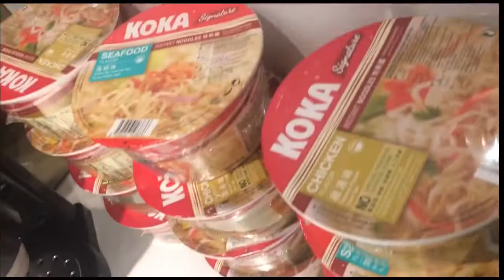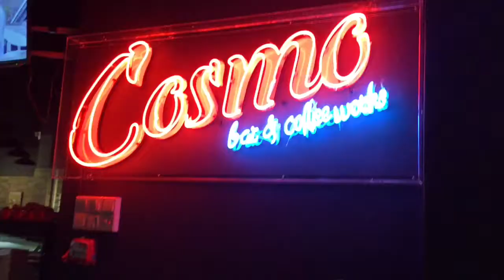Yumeneko's stomach #51 Eat in Singapore trip シンガポールで夢ねこが食べる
Yumeneko eats in the conference trip to Singapore including airport lounge and Nanyang Technological University シンガポールで夢ねこが食べる